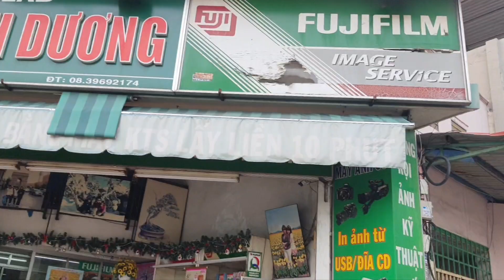Bún bò Thương xá Đồng Khánh q.5: Ngày bán 300 tô - Xe cafe xưa hẻm q.6 với cái giỏ tre trên 50 năm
Anh Tây vui tính đi khắp Sài Gòn bán bánh ngọt: Ngày bán hơn 100 cái, ở trọ khu Bến Thành

Chị Tây dẫn con ra chợ Thị Nghè bán bánh mưu sinh - Bún bò Huế O Sửu q.1